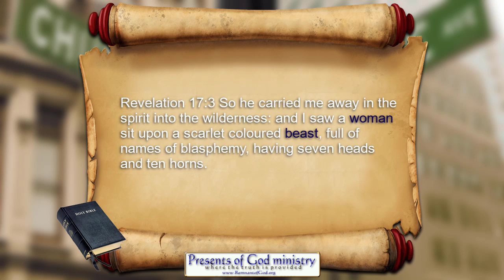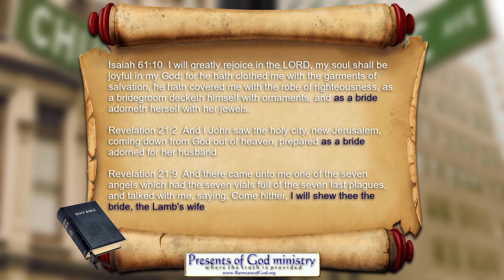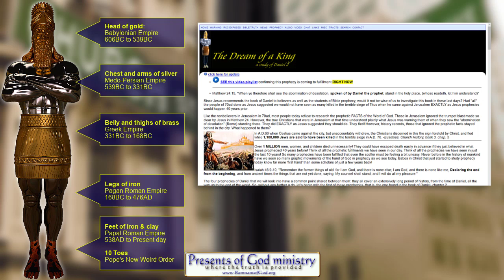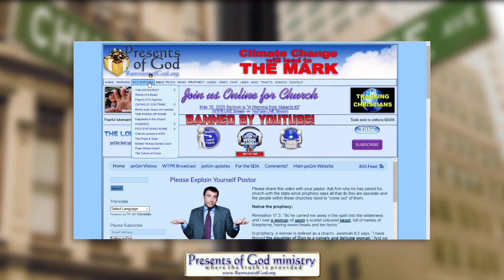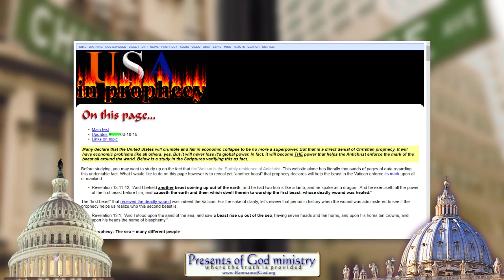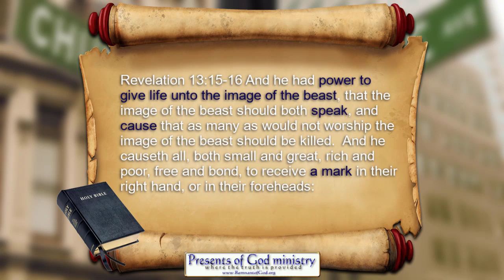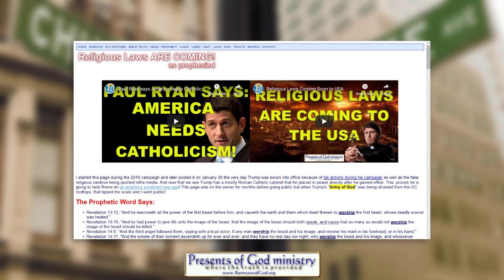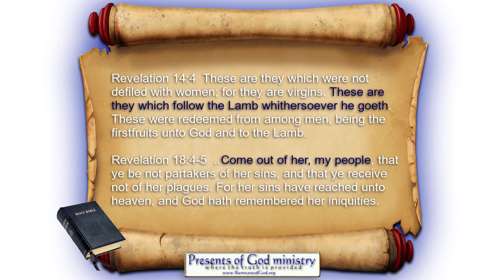Please Explain Your 501c3 Pastor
Most pastors will not understand this without checking out the studies I link out in the blog entry for this video. (See below) But 100% of every SDA pastor should know this. Yet they still did what prophecy said the apostate leaders will do.

If you have toruble asking your pastor why they have a 501c3. Show them this video. Hopefully they will wake up and join you in obedience towards the Lord.

All links to prophetic and historic info mentioned in this video are listed in my poGm blog entry